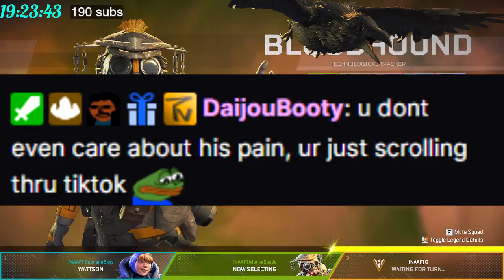STREAMER STARVES FRIEND FOR CONTENT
he'll be ight

Twitch.tv/gmoneymohawk